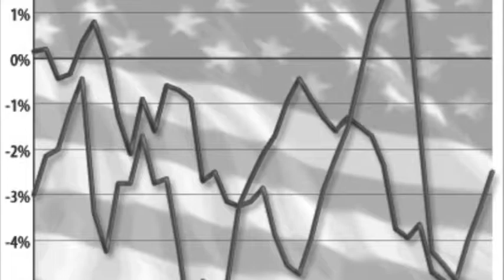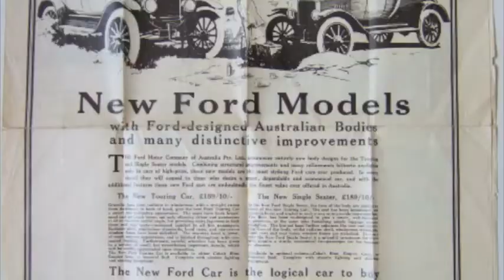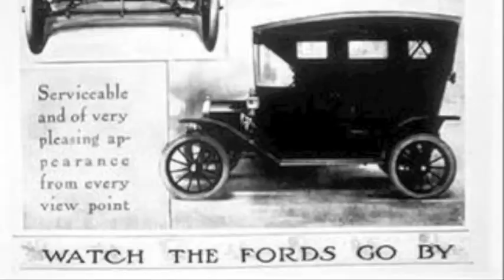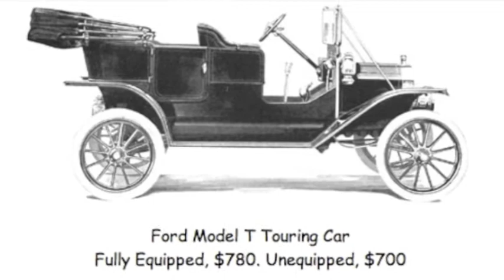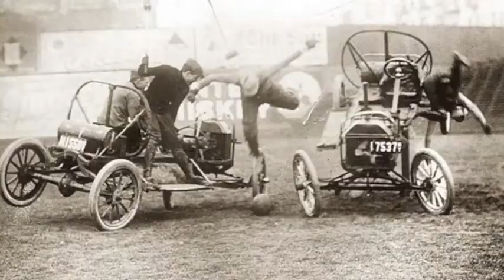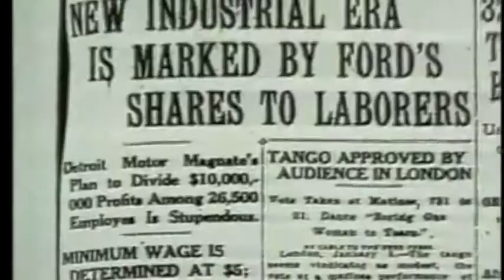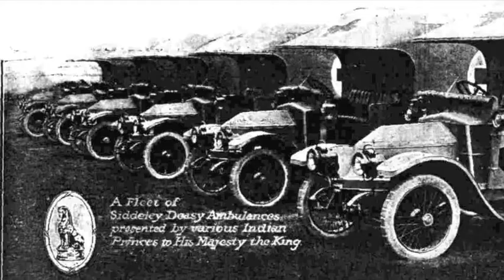The Tin Lizzie: A Driving Innovation that Delivered Change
Documentary by freshman Lachlan Johnson entered in 2010 National History Day contest.